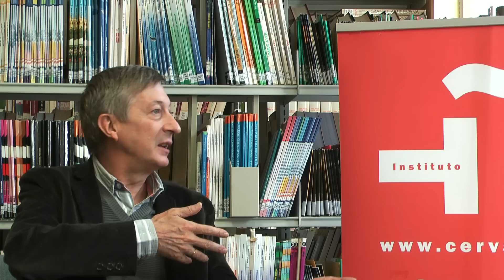Mariano Navarro en el Instituto Cervantes de Dublín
Los críticos de arte Mariano Navarro y Cristian Viveros-Fauné celebraron una mesa redonda en el Instituto Cervantes de Dublín en septiembre de 2011, durante la celebración de Dublin Contemporary. Ambos expertos compartieron sus opiniones y reflexiones en torno a la crítica de arte hoy en día y el lugar que ocupa dentro del mundo del arte y de la sociedad.

Mariano Navarro es crítico de arte en el Cultural de El Mundo (España). En este video responde a las preguntas de Carmen Sanjulián

Art critics Mariano Navarro and Cristian Viveros-Fauné met at the Instituto Cervantes to share their views and reflections on current art criticism and its place in the art world and society.

Mariano Navarro writes about art for El Cultural, cultural supplement of El Mundo (Spain). He is interviewed by Carmen Sanjulián